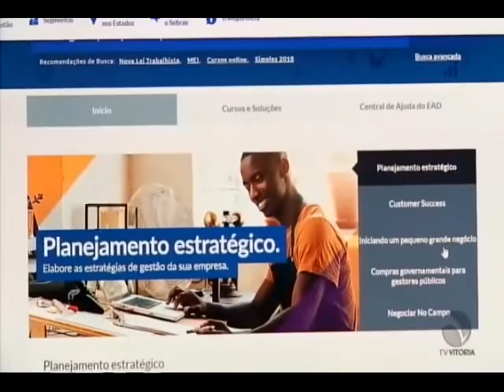Mulheres são quase metade dos empreendedores no ES | Sebrae/ES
O número de mulheres empreendedoras no Espírito Santo já é quase igual ao de homens empreendedores. Entre os motivos, busca pela independência financeira e flexibilidade no horário .